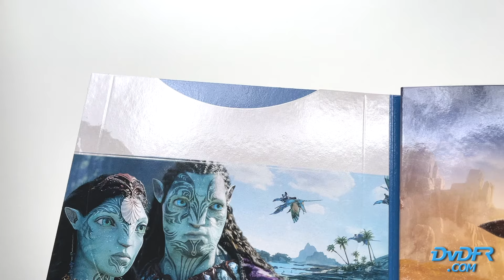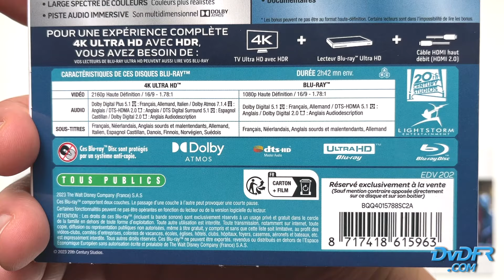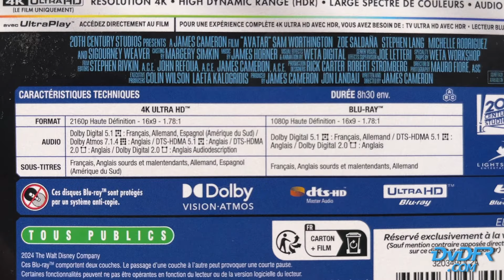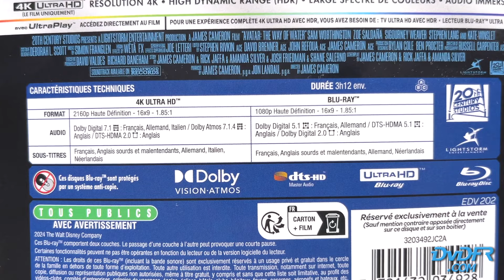Unboxing : "Avatar" & "Avatar : La voie de l'eau" collector Digisleeve 4K Ultra HD + 3 Blu-ray.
Découverte des 2 éditions collector 4K Ultra HD + Blu-ray + 2 Blu-ray bonus, en boîtiers Digisleeve + étui rigide de "Avatar" (2009 - 3 versions) et "Avatar : La Voie de l'eau" (2022) par James Cameron, chez  @20thCenturyStudiosFR /@escdistribution7205.

ERRATUM : La piste VOST Dolby Atmos pour le 4K Ultra HD du premier "Avatar" n'est disponible que sur la version cinéma de 162 minutes. Les deux autres versions profitent d'une VOST en DTS-HD Master Audio 5.1.